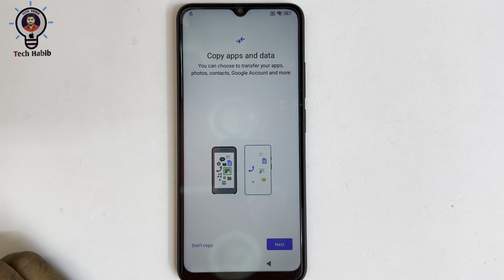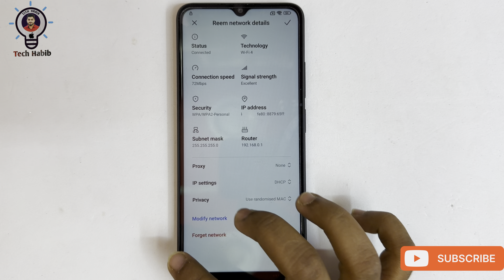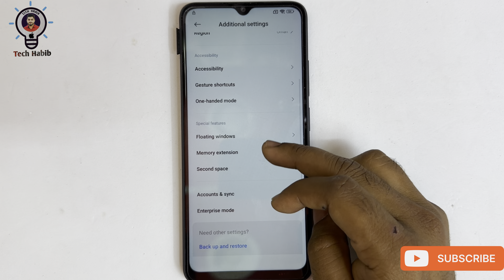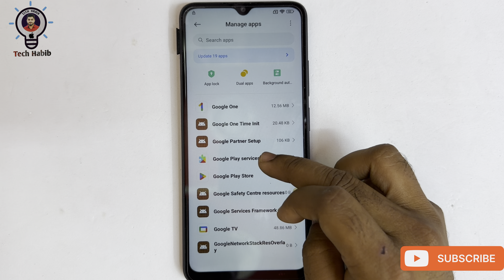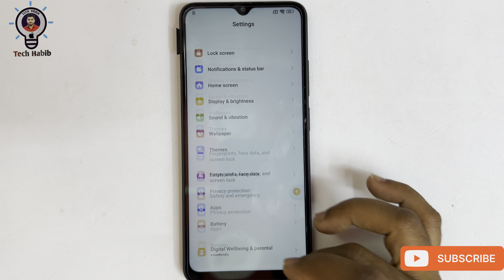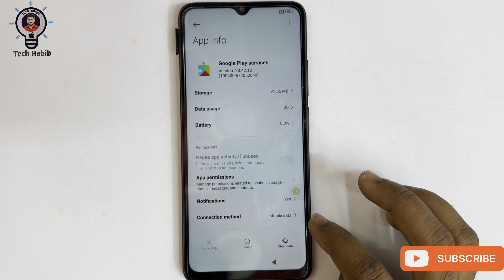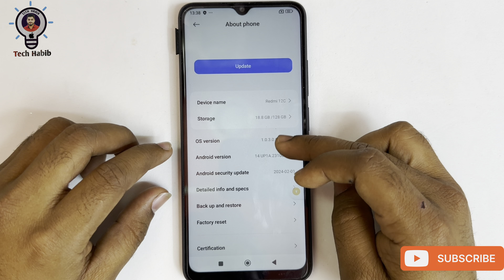Redmi 12c Frp Bypass MIUI 13 HyperOs Unlock Android 14 Without PC-Xiaomi Redmi 12c Reset Frp Lock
1- Frp Lock open
2-Mobile phone Lcd Change & Disassemble
3- Mobile phone servicing
4- iphone icloud unlock